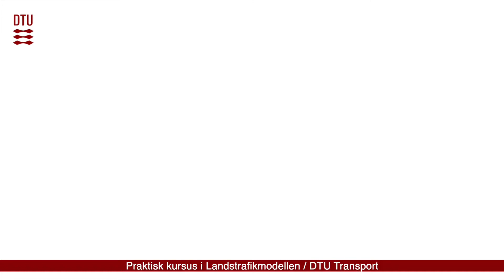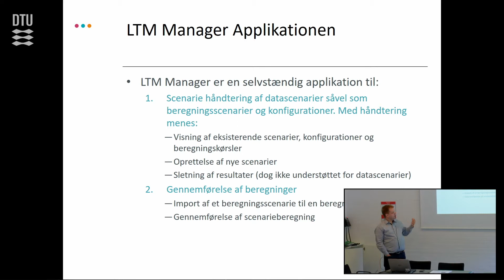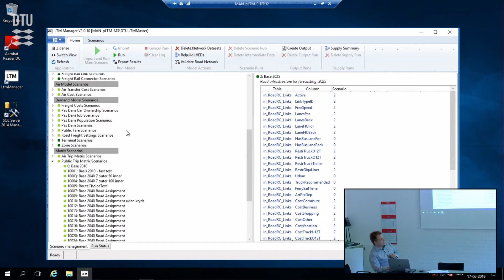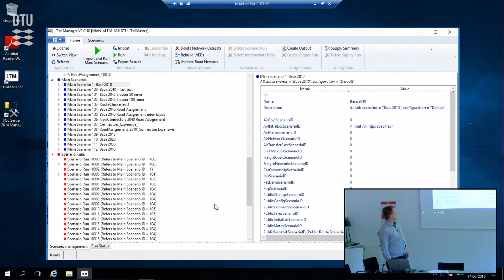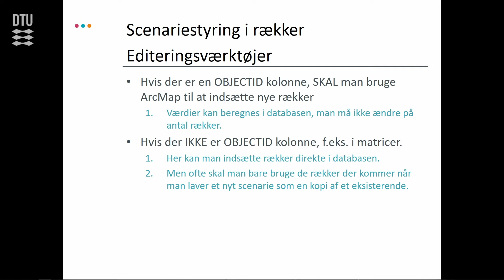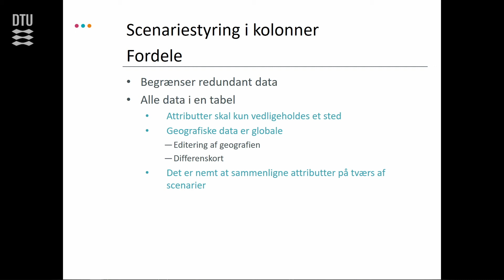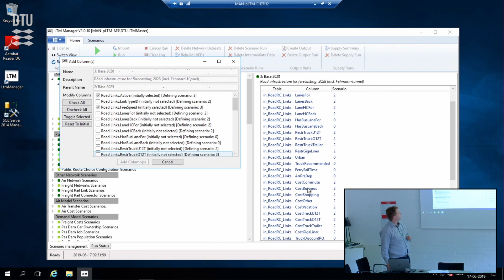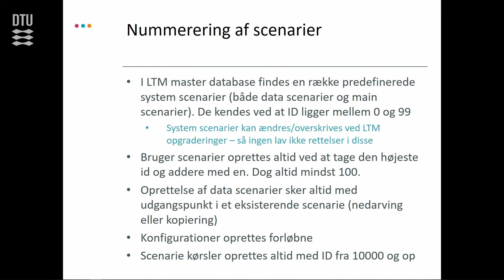Landstrafikmodellen Del 3